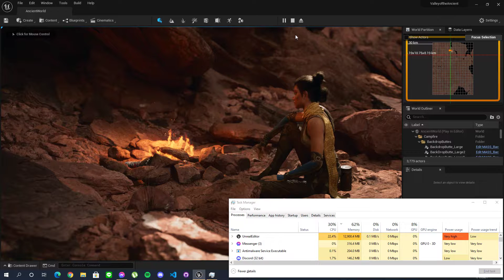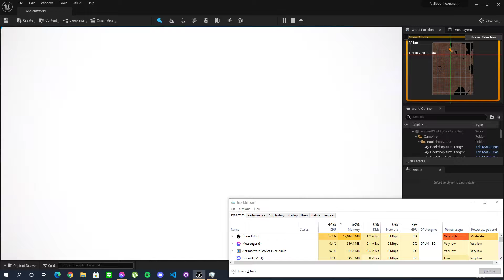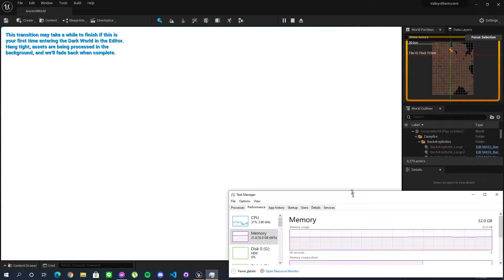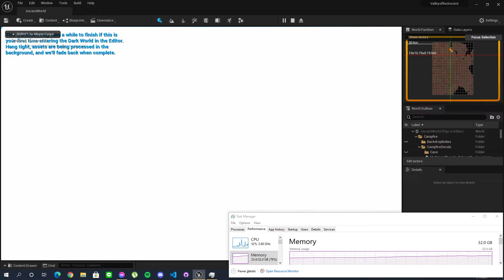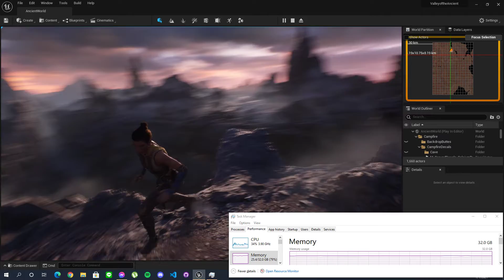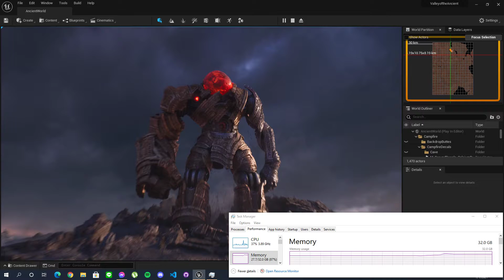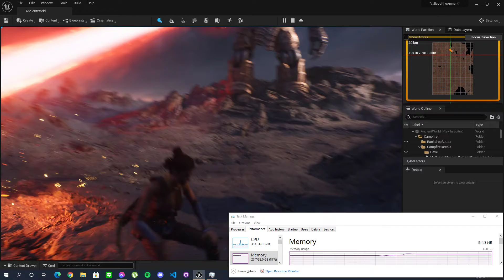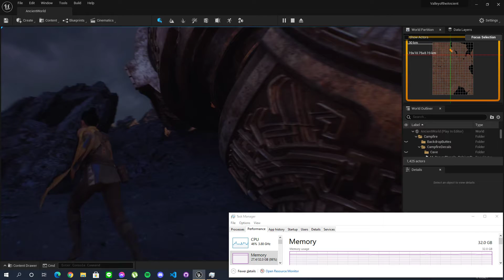Valley of the Ancient | Unreal Engine 5 Testing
How to destroy a computer ;-;